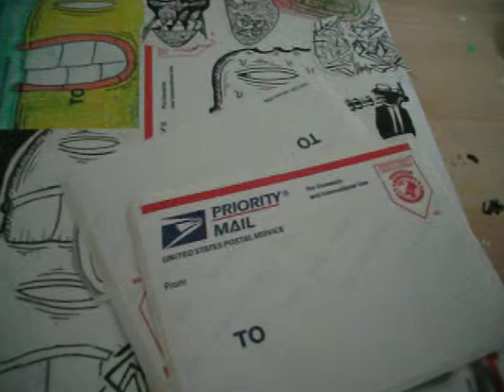sticker pack X alex c + small update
pm me for trades
sweet pack from alex thanks man
a small update of a few stickers i made today